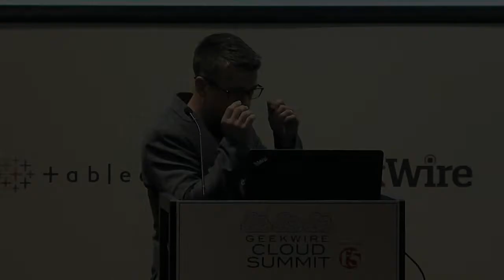AI/ML: Challenges and Roadblocks of Machine Learning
Hernan Alvarez, VP of Product, Algorithmia